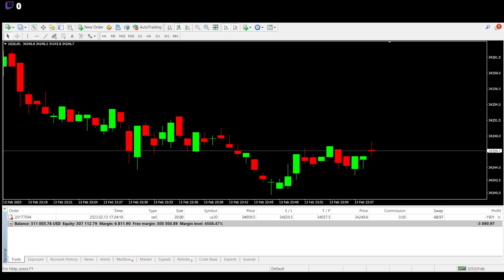Trading Dow Jones MFF MyForexFunds Evaluation Phase 1 309k 2023 02 13 07 18 58